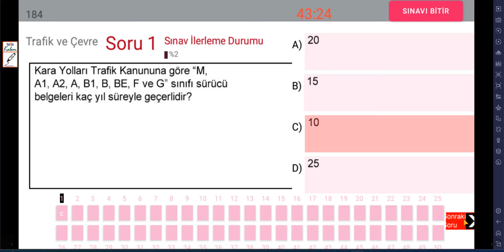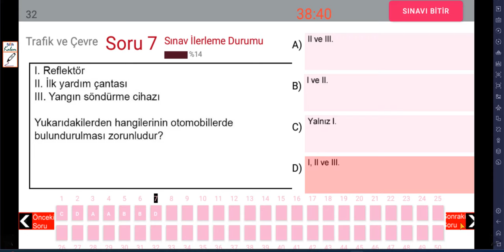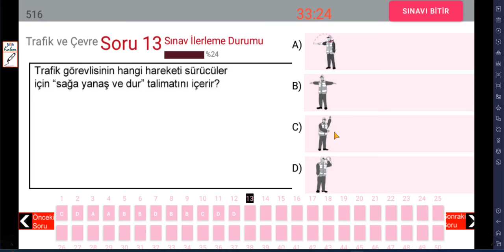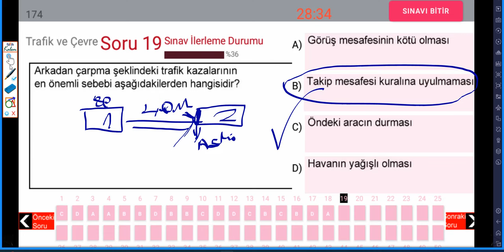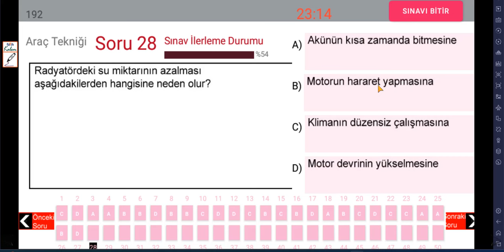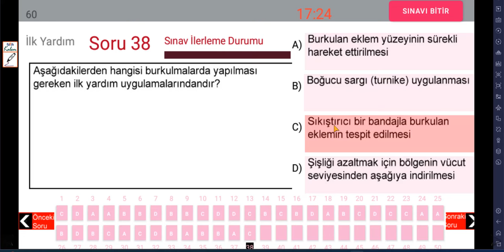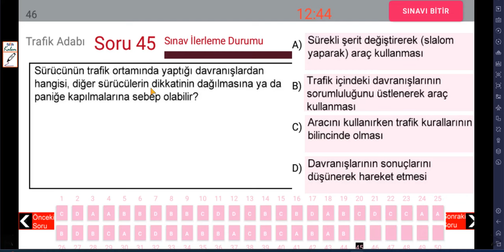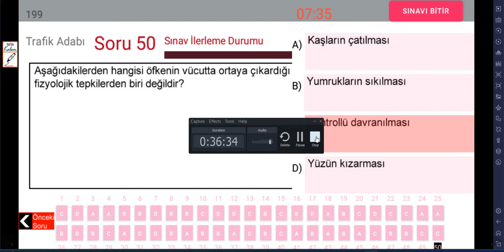YENİ ANİMASYONLU SORULAR SİZLERLE/ 2024 EHLİYET SORULARI/ EHLİYET SINAV SORULARI 2024 BANKO 50 SORU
YENİ ANİMASYONLU SORULAR SİZLERLE/ 2024 EHLİYET SINAV SORULARI/ EHLİYET SINAV SORULARI 2024 BANKO 50 SORU
YENİ EHLİYET SINAV SORULARI 2024  MART-ARALIK ANİMASYONLU  ÇIKMIŞ  SORULARI 2024
YENİ EHLİYET MOTOR SINAV SORULARI 2024 MART ÇIKMIŞ EHLİYET SINAV SORULARI
BU BİLGİLERİ ALALIM 2024 KASIM ARALIK EHLİYET 2024
BU EMEKLER SİZİN İÇİN 2024 KASIM-ARALIK 2024
2023 EKİM  KASIM ARALIK EHLİYET SINAVI SORULARI/ EHLİYET SINAVI SORULARI 2023/ EYLÜL EKİM EHLİYET SORULARI
NEDİM ŞEKER
UZMAN EĞİTİMCİ